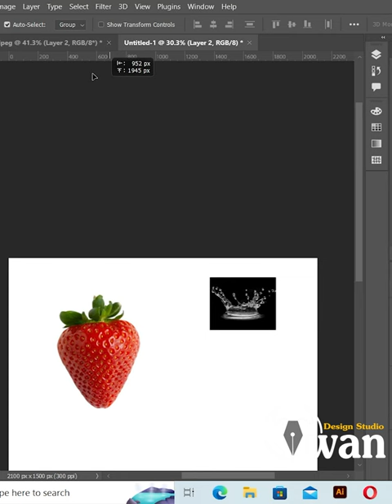Strawberry Design With Adobe Photoshop